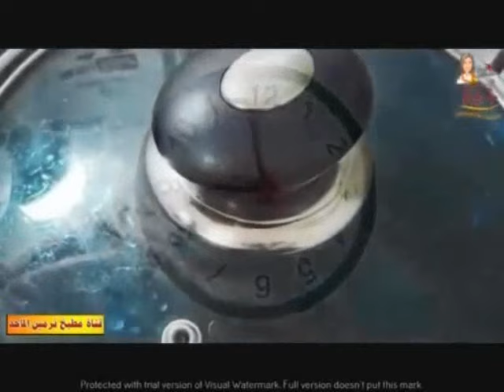سر تدميس الفول 💯بتاع العربيه فى ساعه فول ذبده وهيفصل شهر مستحيل يغمق مع نرمين الماجد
سر تدميس الفول 💯بتاع العربيه فى ساعه بس هيكون جاهز معاكى فول ذبده وهيفصل شهر مستحيل يغمق ❗ولا يغير❗قناه نرمين الماجد 👌👍💯
هدمسيه فى نص ساعه سر الصنعه 😋   الفول  وبيطلع زي الزبده بمعلقه وحده مع نرمين الماجد اكلات صيامى❗
من النهارده مافيش لحمه ولافراخ احفظي الوصفه دي عندك هاتنفعك الأيام الجايه

يمكنكم متابعتى على صفحه الفيس بوك
تنويه هام
تصوير و مونتاج وجرافيك وتصميم اغلافه الفيديوهات والاعلانات
مستر ماجد بادير